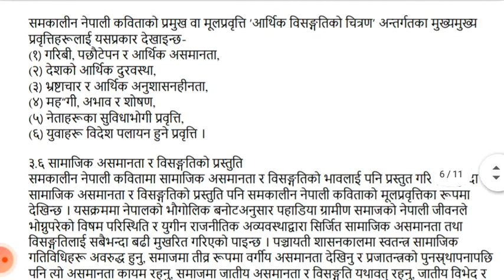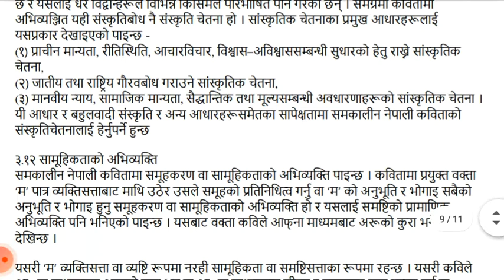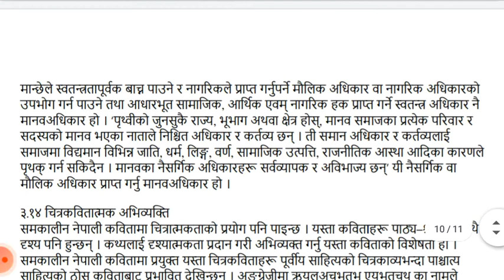समकालीन नेपाली कवितामा देखिएका प्रमुख प्रवृत्तिहरू